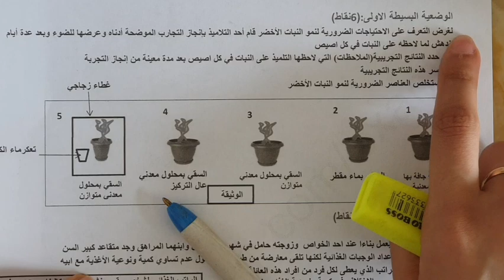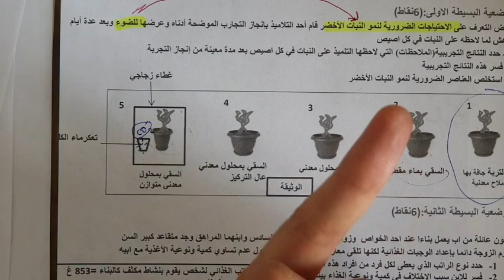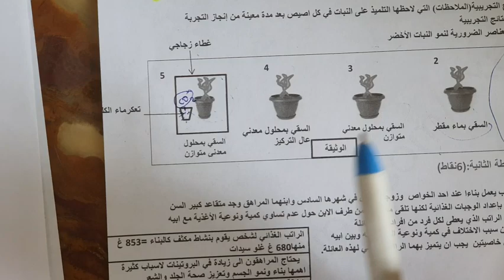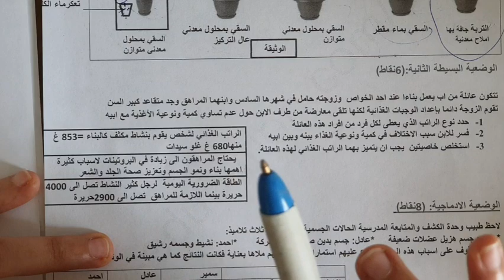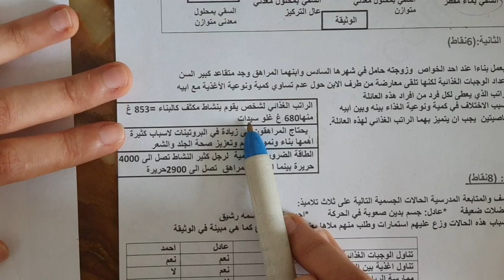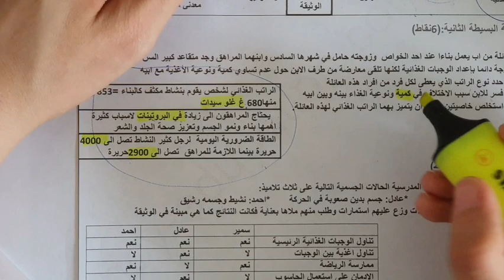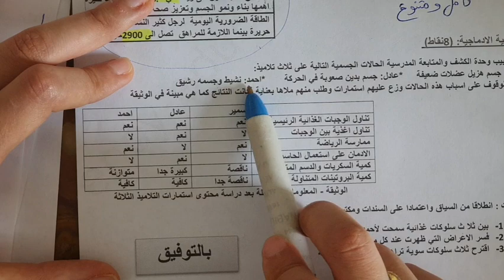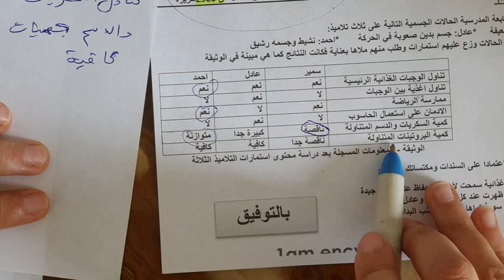فرض الفصل الثاني علوم طبيعية سنة أولى متوسط:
السلام عليكم نقترح عليكم اختبارات الفصل الأول علوم طبيعية  سنة أولى متوسط